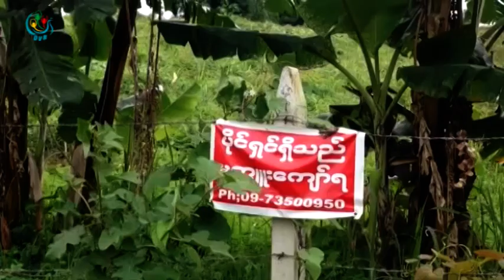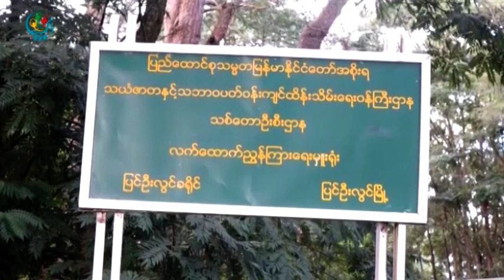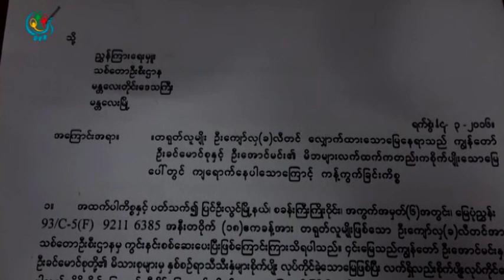DVB TV - ျပင္ဦးလြင္ၿမိဳ႕စည္ကားေက်းရြာကေျမေတြကို သစ္ေတာပိုင္ေျမဆိုၿပီးခ်ေပးတာေၾကာင့္ ေဒသခံမေက်နပ္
DVB TV - မႏၱေလးတိုင္းေဒသႀကီး ျပင္ဦးလြင္ၿမိဳ႕စည္ကားေက်းရြာကေျမေတြကို သစ္ေတာပိုင္ေျမဆိုၿပီး လက္ရိွလုပ္ကိုင္ေနတဲ့သူေတြကိုခ်မေပးဘဲ လုပ္ငန္းရွင္တဦးကို ခ်ေပးလိုက္တာေၾကာင့္ ေဒသခံေတြက မေက်နပ္ျဖစ္ေနၾကပါတယ္။ ေအာင္ေအာင္နိုင္သတင္းေပးပို႕ထားပါတယ္။